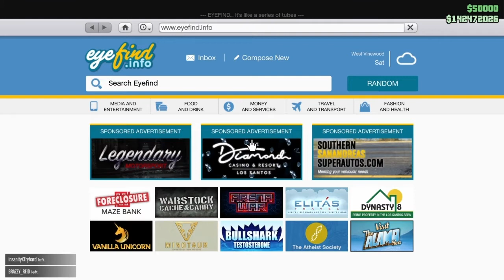SHE'S BACK! LONG TIME FRIEND RETURNS! | GTA Funny Moments Vol. 134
SHE'S BACK! You may remember her from numerous other videos, including The Pickle Story, Mookie makes an epic return, unexpectedly, and she will be in many videos going forward. Trust me, we are all so happy to have her back.